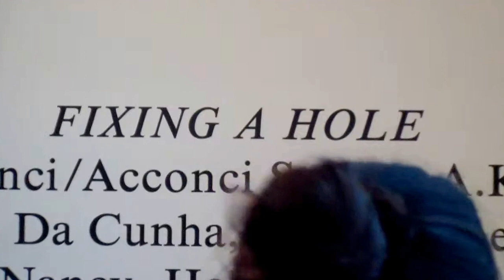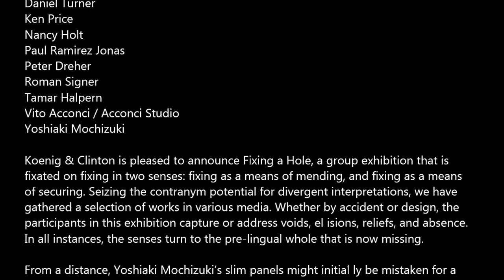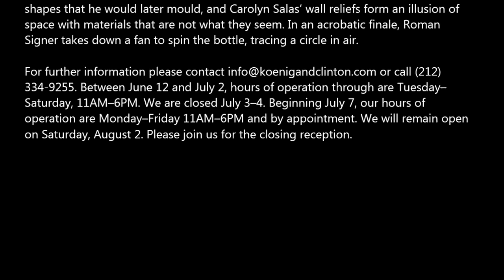KOENIG & CLINTON - Fixing a Hole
Group Show
Fixing a Hole

Koenig & Clinton
459 West 19th St

June 12th - August 2nd, 2014
Opening:  June 12th 6:00 PM - 8:00 PM

ARTISTS:

A.K. Burns
Alexandre da Cunha
Anna Sew Hoy
Cameron Martin
Carolyn Salas
Daniel Turner
Ken Price
Nancy Holt
Paul Ramirez Jonas
Peter Dreher
Roman Signer
Tamar Halpern
Vito Acconci / Acconci Studio
Yoshiaki Mochizuki

Koenig & Clinton is pleased to announce Fixing a Hole, a group exhibition that is
fixated on fixing in two senses: fixing as a means of mending, and fixing as a means
of securing. Seizing the contranym potential for divergent interpretations, we have
gathered a selection of works in various media. Whether by accident or design, the
participants in this exhibition capture or address voids, el isions, reliefs, and absence.
In all instances, the senses turn to the pre-lingual whole that is now missing.

From a distance, Yoshiaki Mochizuki's slim panels might initial ly be mistaken for a
dark breach receding back through the surface of the wal l ; in contrast, A.K. Burns
physically stops a hole in the wall with a penny, managing to suspend a canvas in
between. Tamar Halpern resists digital seamlessness by cutting up and collaging
inkjet compositions as Cameron Martin tones down an image of nature for the
purpose of heightening our attention to mediation. Alexandre da Cunha constructs a
multi-partite photographic installation of coastal landscapes that are skillfully pared
to the point that they resemble graphic flags.

At five separate listening stations, one can hear Vito Acconci read Acconci Studio's
elaborate proposals for phantom buildings while Anna Sew Hoy's ceramic sculptures
present models for future spaces of contemplation. Paul Ramírez Jonas applies
brushstrokes to censor the sheet music of popular protest songs, altering the score
and limiting the notes that can be played or heard.

Daniel Turner's used PVC cover recollects the contents that have long since faded
away, while Nancy Holt's four perspectives on industrial building materials engender
timelessness. Ken Price's mangled mass bulges in anticipation of the daring freeform
shapes that he would later mould, and Carolyn Salas' wall reliefs form an illusion of
space with materials that are not what they seem. In an acrobatic finale, Roman
Signer takes down a fan to spin the bottle, tracing a circle in air.

334-9255. Between June 12 and July 2, hours of operation through are Tuesday--
Saturday, 11AM--6PM. We are closed July 3--4. Beginning July 7, our hours of
operation are Monday--Friday 11AM--6PM and by appointment. We will remain open
on Saturday, August 2. Please join us for the closing reception.